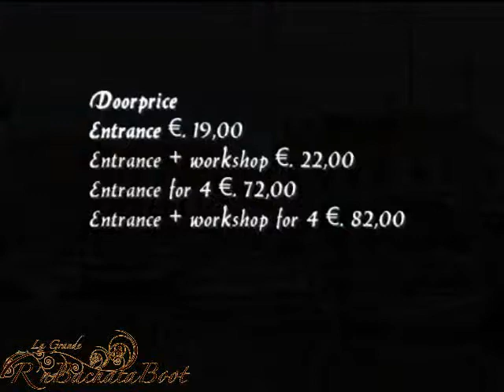R'n BachataBoot trailer.wmv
*** La Grande R'n BachataBoot ***

Steve The Orga surprises again with something new!

La Grande R'n BachataBoot is a totally new concept with a trendy mixture of Bachata, Kizomba and Salsa. Romantica is in the air... A cool mix of R&B, Disco, Old skool, Classic, a little House and ofcourse our specialty, Latin Mix, which will make you go nuts on the dancefloor!

Steve The Orga events are distinctive because they always have that little bit extra... Where you feel quality, atmosphere, passion and harmony. We offer our guests a classy environment with a variety of music, performed by top DJ's, various shows and a Bazar / Lounge.

This party takes place in Willemstad, not as you might think Willemstad in Curaçao at the Dutch Antilles but in a cosy touristic yet tropical village in the Netherlands. This enables you to drive by car / bike / bus or even more sportive: walking, jogging or dancing... We offer you a phantastic evening you won't easily forget!

Are you curious to this new and special Steve The Orga event? There are only 350 tickets available, so don't wait too long!

Program La Grande R'n BachataBoot Saturday July 2nd 2011
Première | Shows | 1 Boat | 400 Guests | 3 Rooms

Music: Bachata, Kizomba, Salsa/Latinmix, R&B, Disco, Old skool, Classic, Latin House and more & Bazaar /Lounge

5 DJ's
Marlon - Tilburg, Incognito - Arnhem, Carlos - Gorinchem, Jarzino - Amsterdam, Mister Special - Rotterdam.

3 Shows
Club Fiera Bachata - Hoofddorp, De Puta Madre, Salsipuedes Dance Company - Tilburg, El Orfanato -‏ Tilburg.

Bazaar / Stands / Lounge
Clothing, bags, lingerie, accessories, artistic neckties, exotic snacks, shoes and more...

Workshop
Bachata: Nucita, Club Fiera -- Hoofddorp

Boarding
Event ship Catamaran Castle, Benedenkade 2, 4797 AV Willemstad (NL)

Timetable
19.30 - Doors open
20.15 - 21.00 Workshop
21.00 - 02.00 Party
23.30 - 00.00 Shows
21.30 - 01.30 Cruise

Tickets - Till June 15
Entrance             €. 17,00
Entrance + workshop           €. 20,00
Entrance for 4             €. 60,00
Entrance + workshop for 4  €. 70,00

Tickets - Till June 26
Entrance             €. 18,00
Entrance + workshop           €. 21,00
Entrance for 4             €. 68,00
Entrance + workshop for 4  €. 78,00

Tickets - Doorprice
Entrance            €  19,00
Entrance + workshop   €. 22,00
Entrance for 4            €. 72,00
Entrance + workshop for 4  €. 82,00

All prices are including wardrobe and toilets. Free parking.
Full is full (max 350 tickets for sale)!

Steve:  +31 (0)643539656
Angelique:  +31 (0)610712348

Info La Grande R'n BachataBus
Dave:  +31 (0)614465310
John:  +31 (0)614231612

Next event September 10, 2011: The biggest Latin Festival in Europe on water!